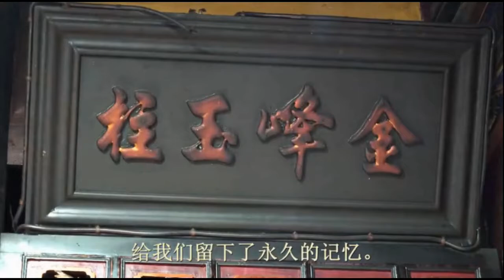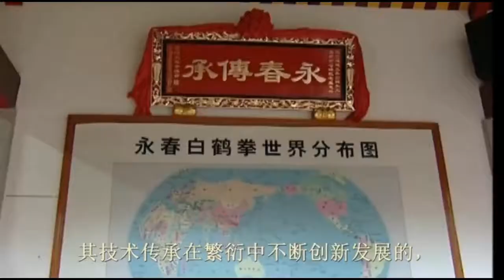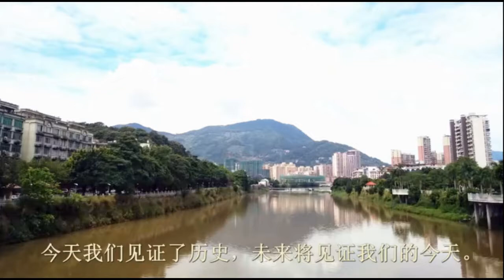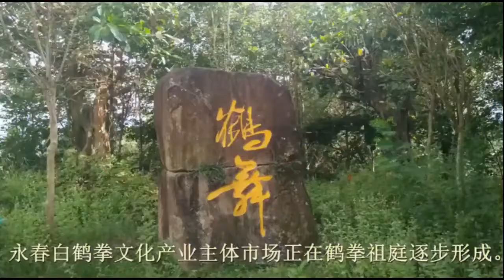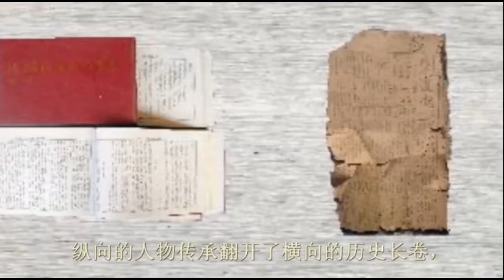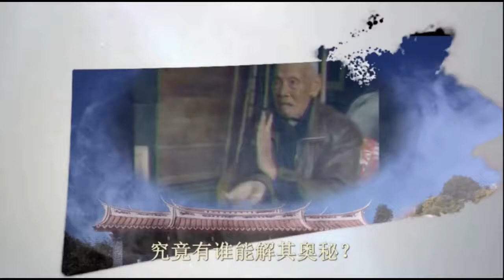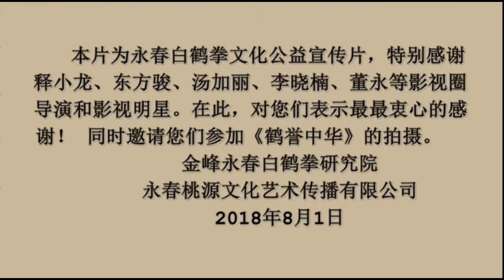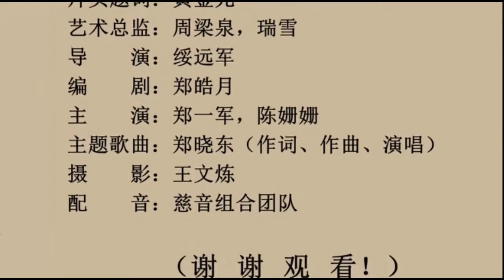Yongchun Baihequan Humanity Documentary He Yu Chun Qiu Budo Passage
The first in a two part documentary featuring one of my main Master's from China, Master Zheng YiJun of the Yongchun Jinfeng White Crane Fist Style.